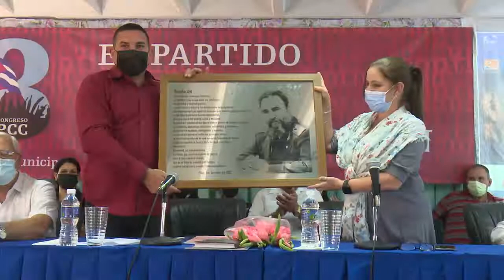Realizan en municipio de Palmira Asamblea de Balance del Partido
En el municipio de Palmira la militancia del Partido Comunista de Cuba analizó los temas de mayor trascendencia para el desarrollo socioeconómico de ese territorio, de conjunto con la necesidad de hacer sostenible el trabajo político ideológico.